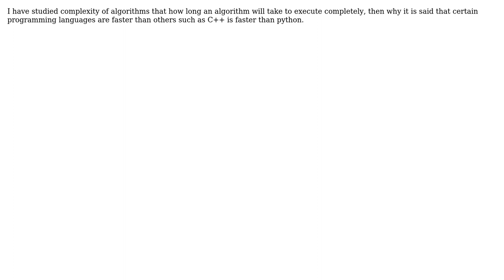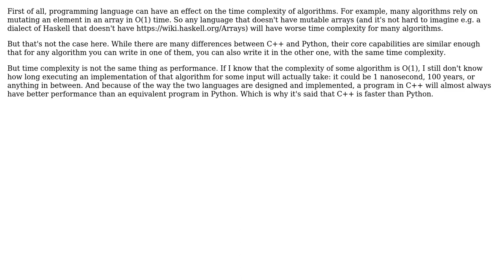Is algorithm performance dependent on the programming language used?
With thanks & praise to God, and with thanks to the many people who have made this project possible! | Content (except music & images) licensed under CC BY-SA | Music | Images & others | With thanks to user svick user Robert Harvey user Asad Ullah and the Stack Exchange Network Trademarks are property of their respective owners. You are responsible for your own actions.